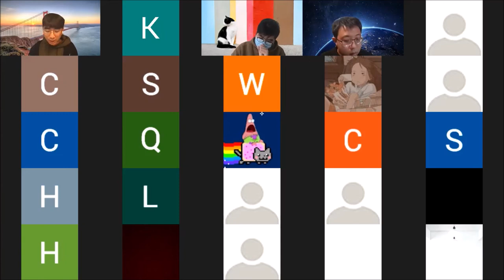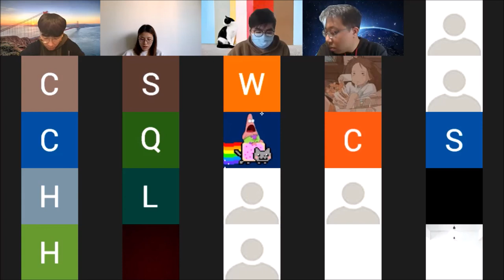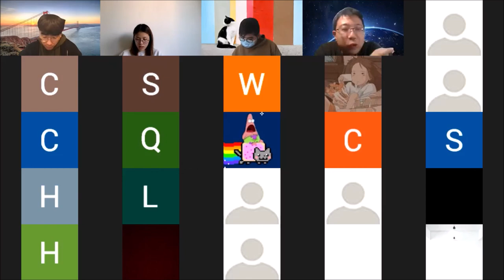20220226＿乙組B賽區_第2輪＿「香港應引入『轉蛋法』」＿播道書院 vs 聖公會呂明才中學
【賽果：0:3】聖公會呂明才中學勝出
【最佳辯論員：正主】聖公會呂明才中學余尚熹同學

相隔三個月進行的第二輪比賽，討論一個新鮮的議題：「轉蛋法」，看似簡單（起碼字數少...），其實是一條非常技術性的辯題，辯員需要掌握電子遊戲抽獎機制、一般立法原則與概念，及參考世界各地複雜而不一致的規管方式，更重要是，辯員必須有強大表達能力，在有限時間中，將複雜的概念和推論，清晰地向評判表達。各隊表現如何？馬上來看看！

三十二間參賽學校為：

協恩中學
德蘭中學
華英中學
拔萃男書院
拔萃女書院
聖馬可中學

播道書院
嘉諾撒書院